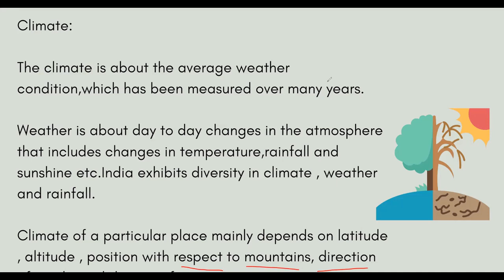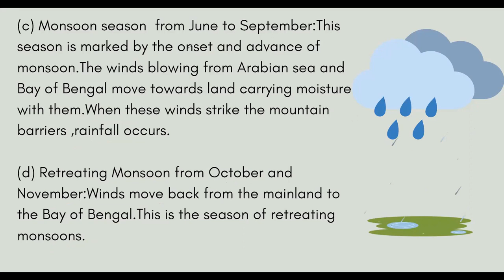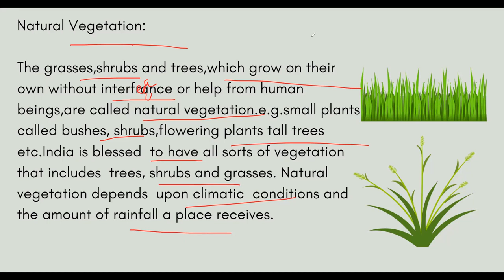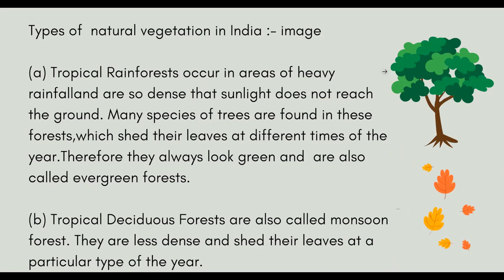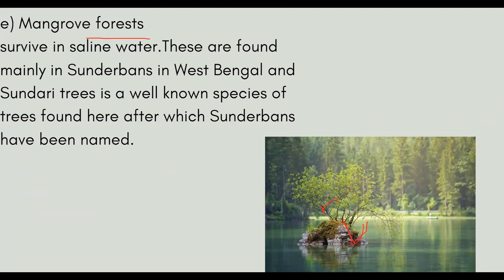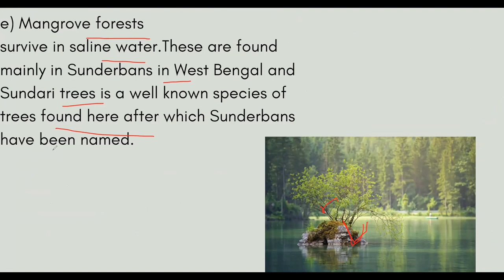India Climate Vegetation and Wildlife Geography Summary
please ask your doubts in comment section love to answer them